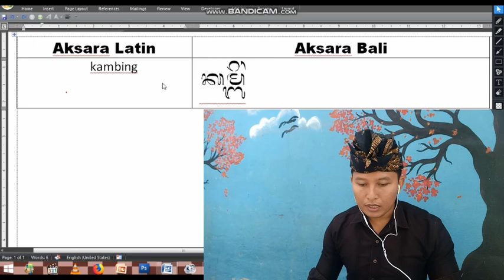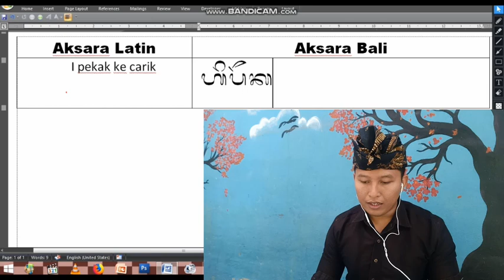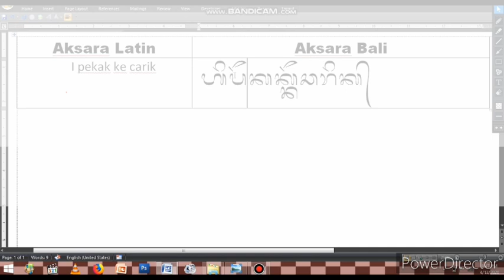Gantungan Aksara Bali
Cara mudah mempelajari gantungan aksara Bali.
Pada dasarnya gantungan aksara bali dan gempelan aksara bali sangat simple untuk dipelajari. Asal kita bisa mengingat gantungannya.
Silakan disimak video gantungan aksara bali sampai selesai.
Semoga bermanfaat.

Jika teman-teman ingin membahas suatu topik, silakan ajukan di kolom komentar. Mari kita bahas bersama.